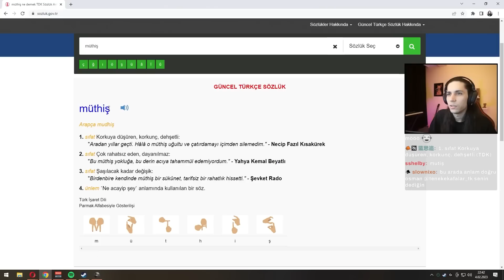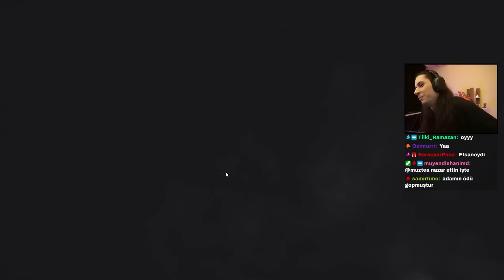Rakipten Kusursuz Taktik - PUBG (Dereceli Oyun) #271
Merhabalar arkadaşlar. Twitch'te oynadığımız oyunların bölümlerini bu kanalda paylaşıyoruz. Bu bölümümüzde PUBG oynuyoruz. İyi seyirler.